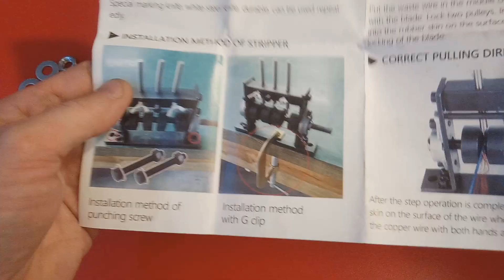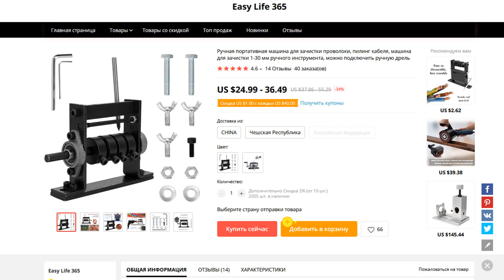СТАНОК ДЛЯ ОЧИСТКИ ПРОВОДОВ С АЛИЭКСПРЕСС Обзор приспособление для чистки медных проводов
Реклама: ООО "АЛИБАБА.КОМ (РУ)" ИНН: 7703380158 erid=2SDnjcExWtQ